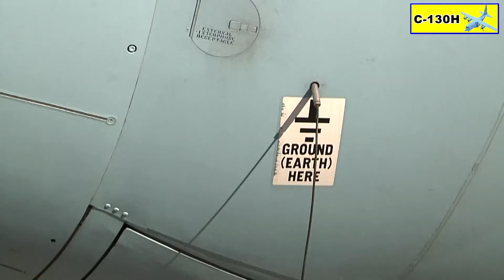ロッキード C-130H ハーキュリーズ 機内公開 - 航空自衛隊小牧基地オープンベース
Lockheed C-130 Hercules